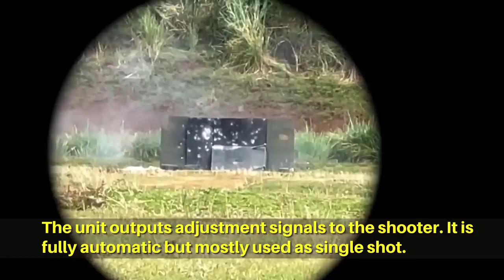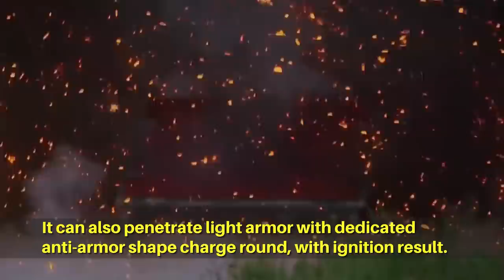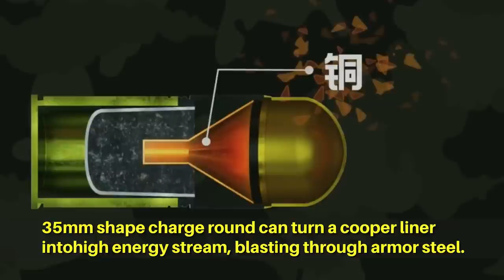China smart grenade launcher QLU-11, a Chinese 35mm gun with fire control computer, extreme accuracy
China released new video of sniper grenade launcher.
The QLU-11 is a Chinese-designed grenade launcher with advanced optic and automated fire control unit.
The fire control unit consists optics, range finder, wind velocity measurement, and trajectory computer.
The 35mm launcher aims at delivering explosives accurately.
The export model is Norinco LG5 uses 40mm rounds. This photos shows a Saudi soldier fighting in Yemen carrying LG5.
The QLU-11 is fully automatic but mostly used in single shot mode, its fire control unit provides adjustment info to shooter.
It is a light-weight weapon can be operated by one person, and another soldier carries more ammunitions.
In this clip the shooter is able to hit a small circle from an idled boat, demonstrating QLU-11's accuracy.
The BGJ-5 "sniper" round is a high-explosive fragmentation grenade, it can hit a 1m circle at 600m.
Most shooters can deliver 3 grenades into a window or doorway of a residential building at 600 meters.
The tripod version is better for defense scenario, suppressing enemy infantries hiding behind obstacles.
The QLU-11 is also effective in defeating machine gunners firing from bunkers, if it is at a closer range.
The bipod version weighs 12.9kg, tripod version 23 kg. It is much lighter than a 12.7mm machine gun on tripod.
Comparing 12.7mm guns, the QLU-11 with its fire control unit can better defeat targets due to its accuracy and explosive result.
It can also penetrate light armor with the anti-armor shape charge round, the accuracy is similar to high explosive round.
It can also penetrate light armor with dedicated anti-armor shape charge round, with ignition result.
The 35mm ammunition is lighter than western style 40mm round, but the accuracy offers compensation.
35mm shape charge round has a cooper insert, creating high energy stream blasting through armor.
There is room to improve to intergrade better material and fuse, like adopting programable smart fuse.
Real-time programable air-burst round is not available, but believed to be in field testing stage.
The QLU-11 is a key part of Chinese infantry weaponries, working with QJZ-89 and QBU-10 12.7 guns, as well as rocket launchers, and Chinese version of Javelin missile: HJ-12 missile.

Photo and video: Wiki common, Weibo Jiefangjunbao, Wechat CCTVJunshibaodao, Weibo Zhongyangqitai